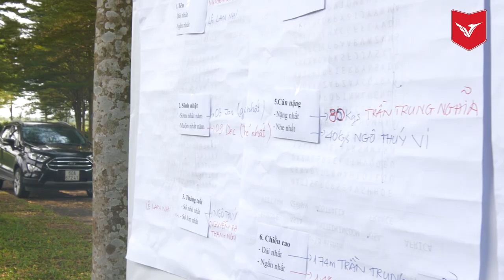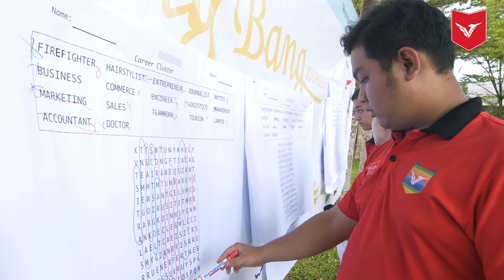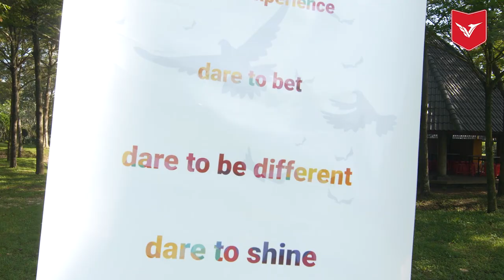NGÀY TRẠI CỦA SINH VIÊN VĂN LANG CHƯƠNG TRÌNH ĐẶC BIỆT [KINH DOANH THƯƠNG MẠI & QUẢN TRỊ KINH DOANH]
Ngày trại “Big Bang Departure” cho sinh viên K25 Chương trình Đào tạo Đặc biệt, do Khoa Kinh doanh Thương mại kết hợp cùng Khoa Quản trị Kinh doanh tổ chức.

“Chúng ta trẻ, Chúng ta khỏe, Chúng ta học hết mình, chơi hết mình, sống hết mình!"
TRƯỜNG ĐẠI HỌC VĂN LANG
45. Nguyễn Khắc Nhu. Quận 1. Tp HCM